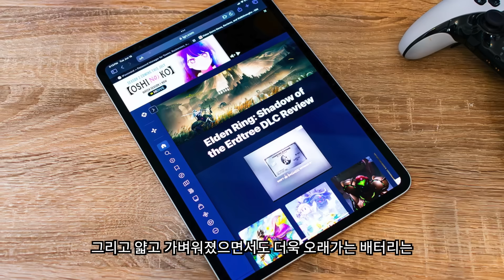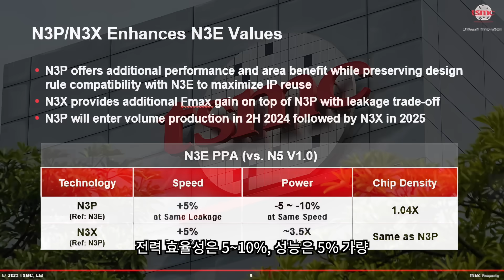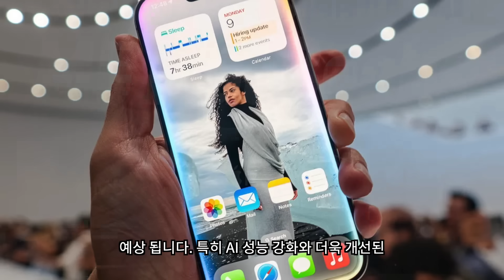애플 M5 칩 대량 생산중? 아직 M4 기기도 다 안나왔는데...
애플의 핵심 전략 칩셋 차세대 M5 칩이 대량 생산에 들어갔습니다. 이에 이를 탑재할 기기들의 출시도 큰 관심사 입니다. M5 칩셋을 탑재하는 아이패드 프로와 맥북프로등 해당 기기 출시일정과 M5 칩셋의 특징을 정리해 보았습니다.